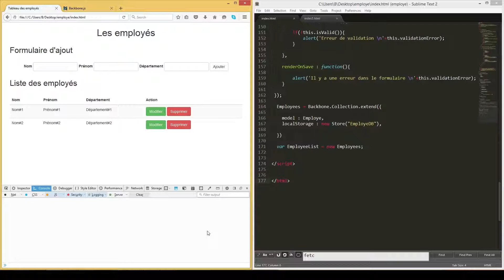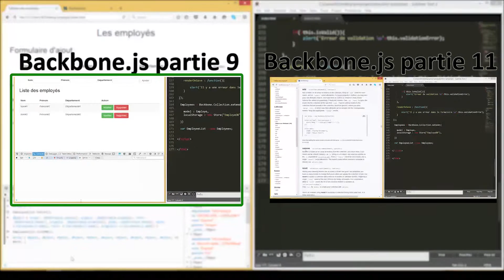Backbone.js Partie 10 : Récupération des models dans une collection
Dans la vidéo suivante nous allons apprendre comment récupérer les données les models depuis une collection